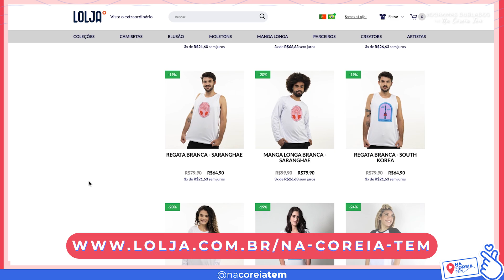DORAMAS DUBLADOS NA NETFLIX E OUTRAS PLATAFORMAS PARTE 4 | DRAMAS COREANOS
Doramas dublados na Netflix PARTE 4 SIIIM! Porque vocês sempre me pedem para contar quais são os dramas coreanos Netflix que estão com dublados em português.

Sabendo que, os dramas coreanos são sucesso em todo o mundo, inclusive no Brasil, a busca por séries coreanas dubladas aumentou, e isso ajuda demais a inclusão ao mundo dos doramas, ainda pouco acessíveis a deficientes visuais, analfabetos funcionais, pessoas com dificuldade de leitura, por qualquer que seja o motivo, ou mesmo aos multitarefas.

Por isso montei essa lista com 6 novas series coreanas dubladas em outras plataformas, 11 doramas dublados na Star+ e 9 na Netflix  para você se jogar, conhecer e indicar ainda mais doramas para os amigues e familiares.
🕧 Minutagem:
0:00 Introdução sobre o doramas dublados na netflix
0:14 Vinheta
0:21 Inicio sobre doramas novos dublados na netflix
01:01 Doramas dublados na Rede TV, HBO MAX e Paramount
04:40 Dorama dublado PlayTV e HBO MAX
05:20 Dorama no Paramount Plus
06:30 Doramas dublados no Star+
12:30 Doramas dublados na Netflix
14:05 Curta este video  e se Inscreva no canal de doramas
Manda Mimos
Cx Postal: 79517
CEP: 04707970
São Paulo - SP
Me segue no @nacoreiatem
Edição: @jaquemilaph
A lista de series coreanas citadas no video e onde assistir doramas:
Um Luxo de Sonhar - RedeTV
W Dois Mundos - HBO MAX e Rede Tv
18 outra vez TNT Novelas e HBOMax
Happy Ending - Looke
Eu não sou ou Robô - PlayTV e na HBO MAX
Yonder - Paramount Plus

Star+

Interligados / Connect
Big Mouth – De Vigarista a Vingador
O Beijo do Destino / Kiss Sixth Sense
A Próxima Aposta / Casino
Perdido pela Fama
Snowdrop:
Rookie Cops
Soundtrack #1
Como a Permissão do Tribunal
Em Busca de Vingança
Grid

Netflix

Celebrity
Bulgasal Immortal Souls
Clube das Mães - Green Mothers' Club
O Bonde -Trolley
Queenmaker
Agência de Celebridades
Somebody
Inspetora Koo Kyung Yi
Cães de Caça Bloodhounds